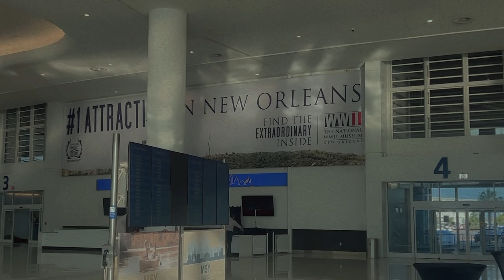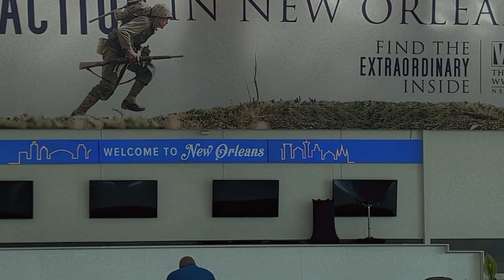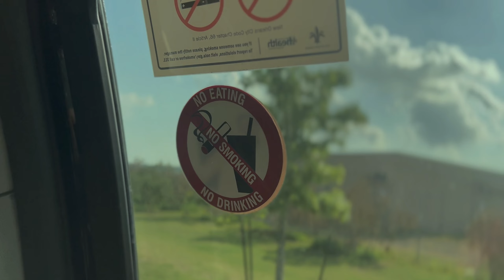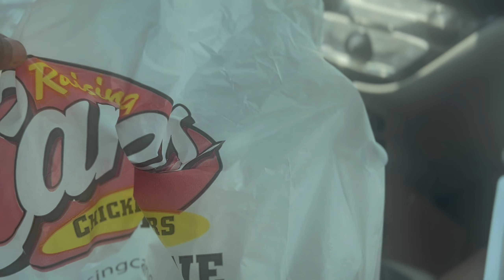Travel VLOG: ESSENCE Festival, Woking in New Orleans, WALE & GINUWINE CONCERT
HOPE YOU ALL ENJOY THIS VIDEO! THANKS FOR ALL OF THE LOVE AND SUPPORT!!!